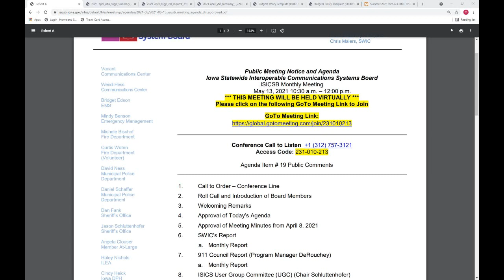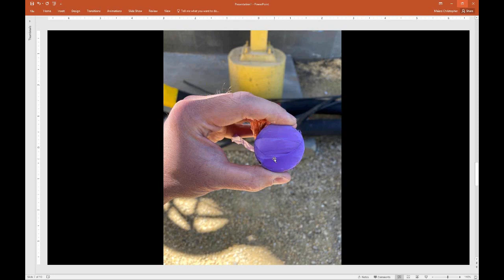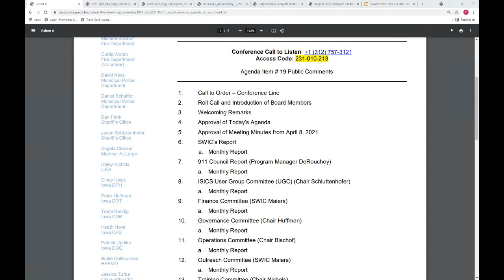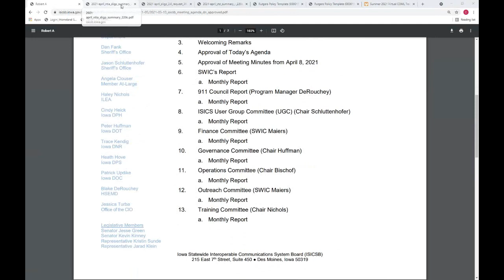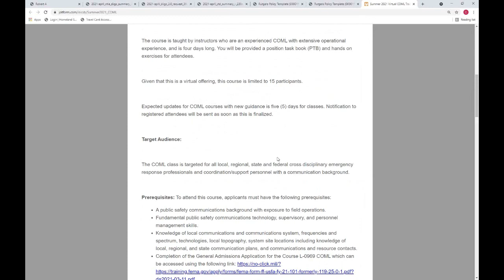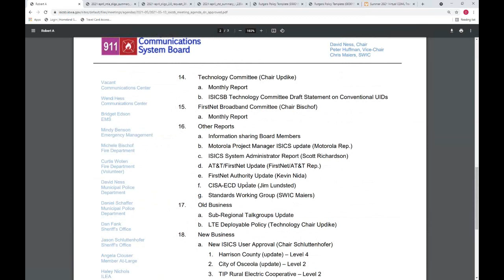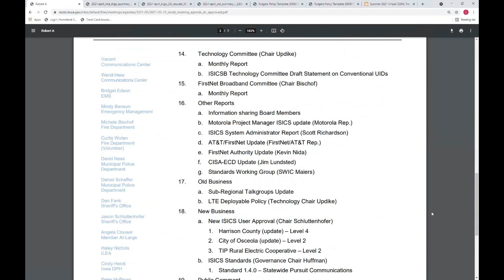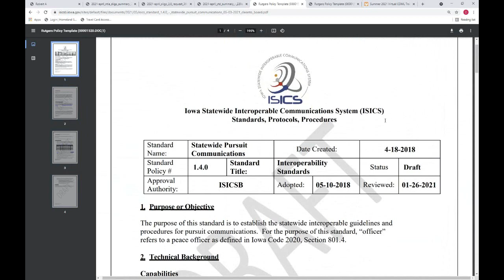May 2021 ISICSB Meeting